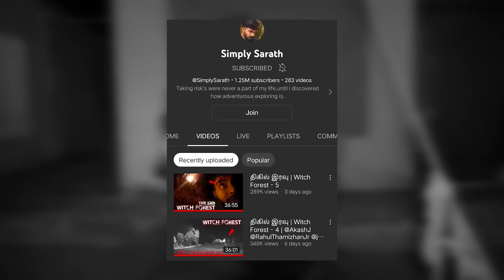MYSTERY of Witch Forest | Near D€ath Experience !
Thanks For your Love And Support Guy's ❤️

We do not own all the material we're posting on this channel. If you are a copyright owner and want your work to be removed from our channel PLEASE contact us via email  or leave us a personal message here and we will remove your material right away. PLEASE do not opt for a youtube strike.